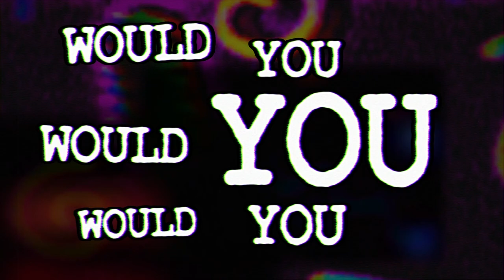The Big Con - Official Launch Trailer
What would you do to save your family's video store? Watch the launch trailer for the comedy, crime adventure game inspired by classic '90s culture, The Big Con, for a look at some options, and join Ali as she navigates various ways to make money.

In The Big Con, follow Ali, a teenage con artist trying to save her mom's video store from unscrupulous loan sharks any way she can. In this colorful adventure with punchy puzzles and dialogue, how you make that money is up to you: travel across the country picking pockets and locks, persuading marks, sneaking around in disguises, and even profiting off the latest plushie fad.

The Big Con is available now for Xbox Series X/S, Xbox One, and PC via Steam and the Epic Games Store.